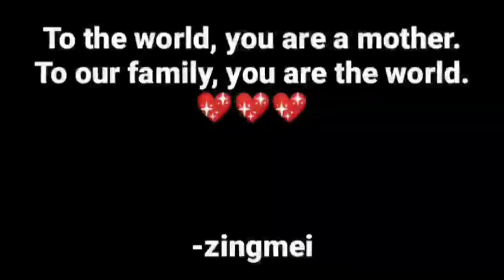MOTHER'S DAY SPECIAL message ❤️❤️ || happy_mothers_day#❤️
Maa
Maa
Maa
Maa
Maa
Maa
Dedicates to all beautiful mom